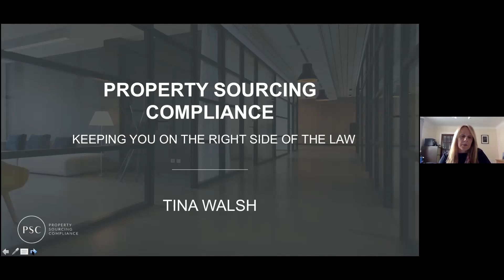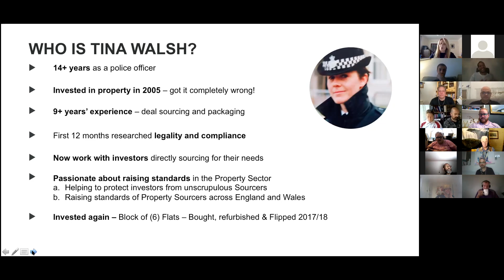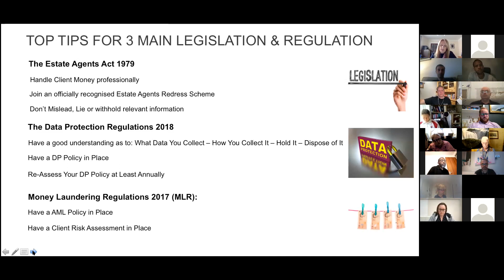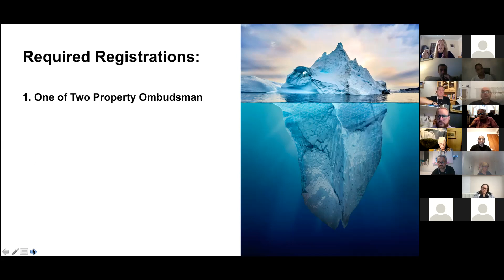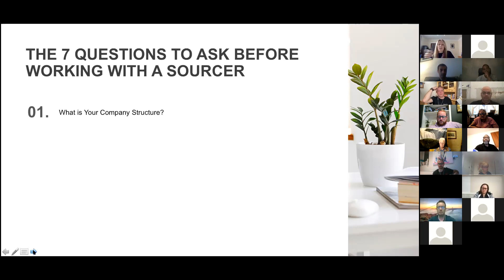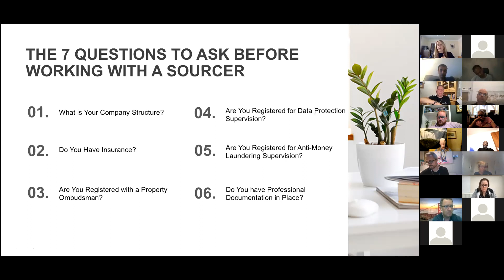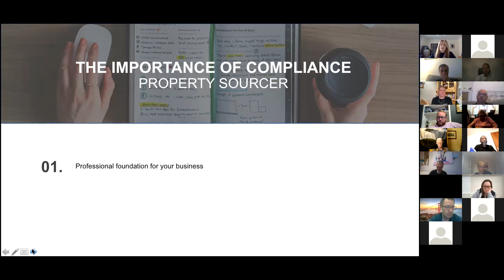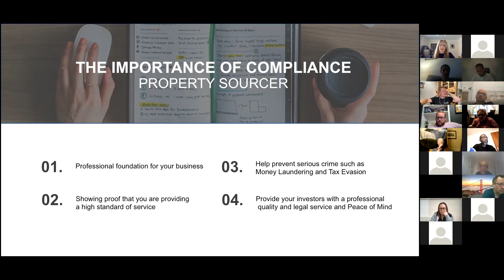Tina Walsh - Presentation at EIP 18/7/21